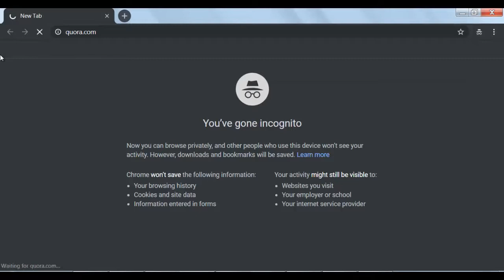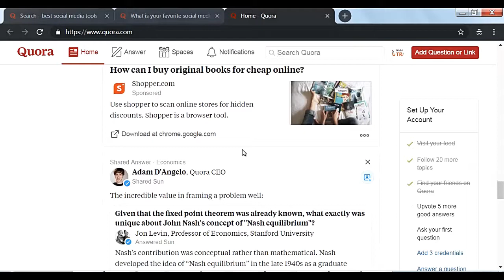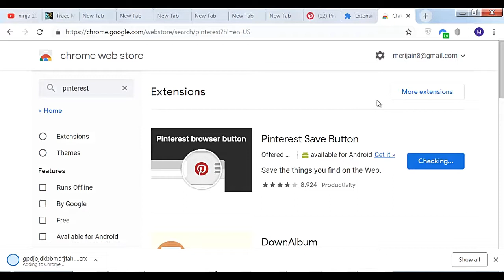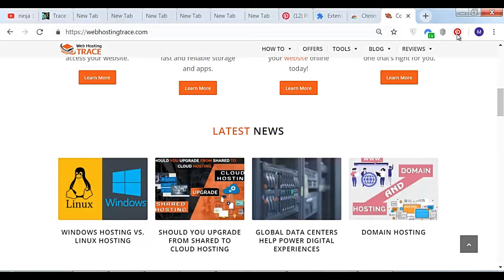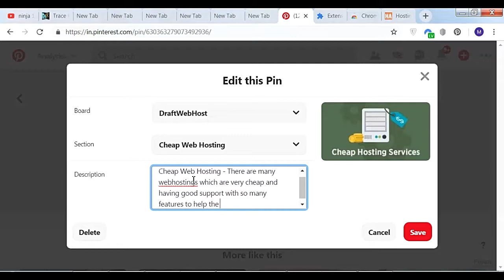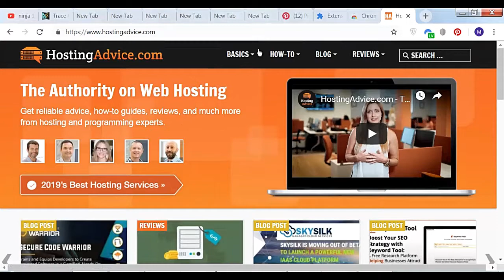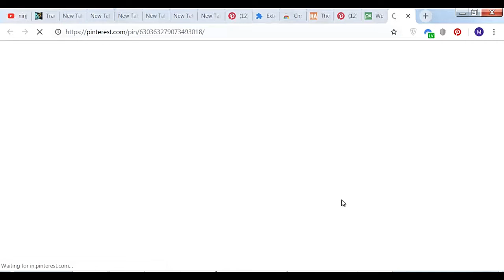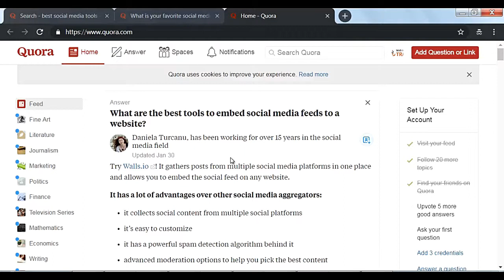Social Media Optimization and Social Media Marketing (Lecture 12) - ( Hindi ) - (Ak) (BS)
m.me/powerofknowledgein